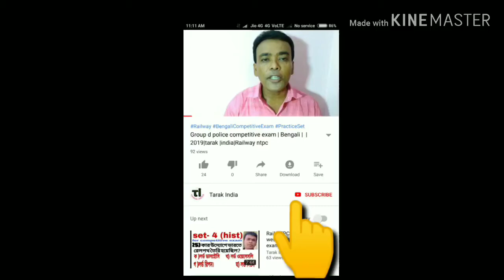মজার বিজ্ঞান|Tarak India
পৃথিবীর মতো নতুন গ্রহের আবিষ্কার হয়েছে সেইখবর আছে এই চ্যানেলে,বন্ধুরা এই channel এ আপনারা পাবেন শিক্ষা থেকে বিনোদন সব ধরনের উপকরণ —
Andriod app-
Link of others video: